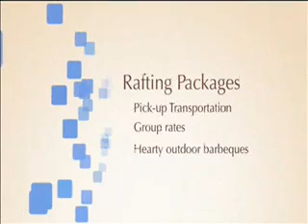Black River Video.WMV